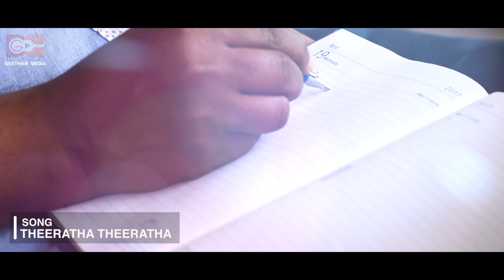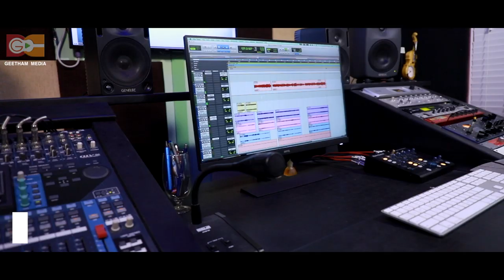BABY JOHN KALAYANTHANI HITS | THEERATHA THEERATHA | ARPANAM | ABHIJITH KOLLAM | GEETHAM MEDIA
ALBUM : ARPANAM

SONG : THEERATHA THEERATHA

LYRICS AND MUSIC : BABY JOHN KALAYANTHANI

SINGER : ABHIJITH KOLLAM